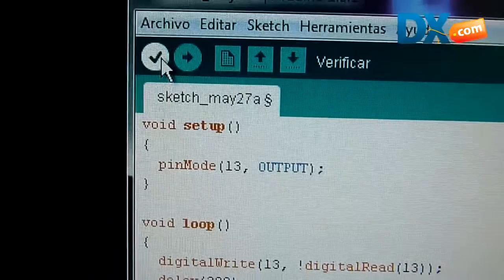Arduino UNO Freaduino - dealextreme.com